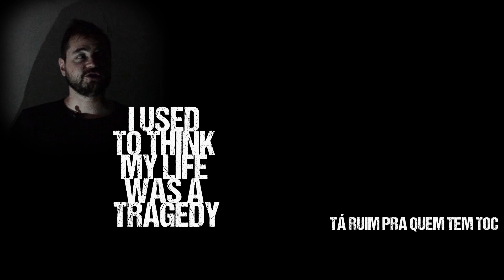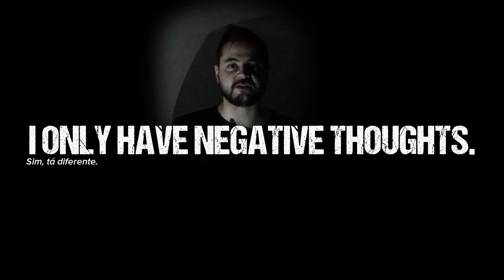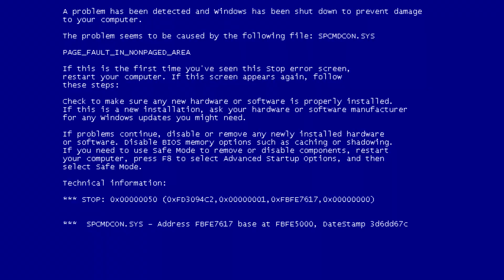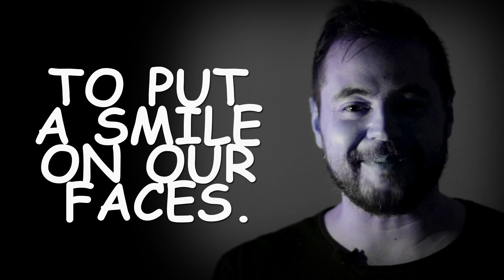JOKER - English Tips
Joker estreiou dia 03/10 e tem causado muita polêmica. Portanto, dicas de inglês com polêmica no vídeo de hoje!